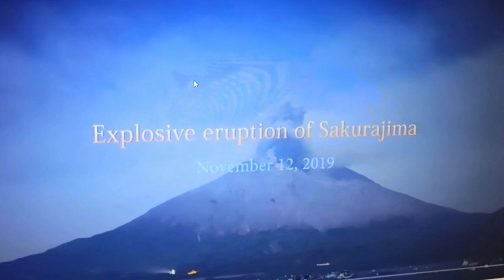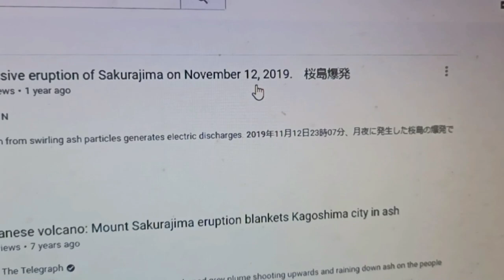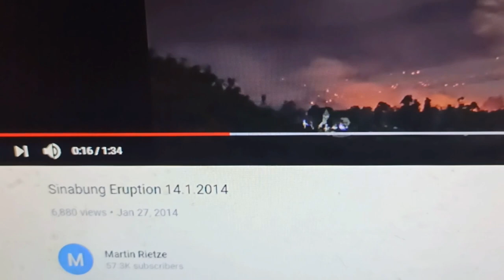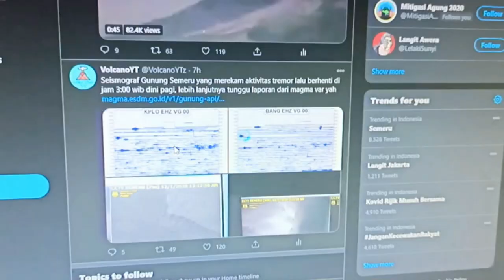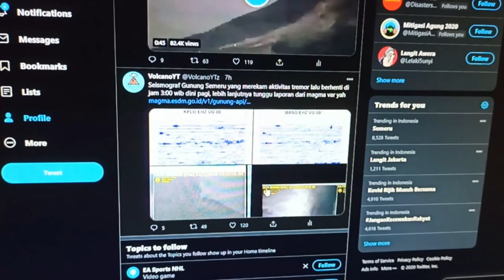(Cek Fakta) Telah terjadi Awan Panas Guguran di Gunung Semeru pada 01/12/2020 01:23 WIB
PRESS RELEASE Aktivitas Vulkanik G. Semeru – Jawa Timur, 1 Desember 2020
Gunungapi Semeru yang memiliki tipe strato dengan kubah lava, dengan puncak tertinggi Mahameru (3676 mdpl) Secara administratif terletak di Kabupaten Malang dan Lumajang, Provinsi Jawa Timur. Aktivitas G. Semeru saat ini tedapat di Kawah Jonggring Seloko yang terletak di sebelah tenggara puncak Mahameru yang terbentuk sejak 1913. Letusan G. Semeru umumnya bertipe vulkanian dan strombolian, berupa penghancuran kubah/lidah lava, serta pembentukan kubah lava/lidah lava baru. Penghancuran kubah/lidah lava mengakibatkan pembentukan awan panas guguran yang merupakan karakteristik dari G. Semeru.

Data pemantauan:
1.    Visual: selama 1 Oktober hingga 30 November 2020 gunung api terlihat jelas hingga tertutup kabut. Teramati asap kawah utama berwarna putih dan kelabu dengan intensitas tipis hingga sedang tinggi sekitar 50-500 meter dari puncak. Cuaca cerah hingga hujan, angin lemah hingga kencang ke arah utara, timur laut, timur, selatan, barat daya dan barat. Suhu udara sekitar 19-32°C. Erupsi terjadi menerus, menghasilkan kolom erupsi berwarna kelabu dengan tinggi maksimum 500 m dari atas kawah/puncak.
Guguran batuan dari arah puncak terjadi tidak menerus sejak 19 Oktober 2020. Pada 28 November terjadi kenaikan jumlah guguran secara signifikan diikuti oleh kejadian awan panas guguran  yang berasal dari ujung lidah lava dengan jarak luncur maksimum 1 Km ke sektor tenggara lereng. Pada 1 Desember 2020 mulai pkl. 01.23 WIB, teramati awan panas guguran dari kubah puncak, dengan jarak luncur 2 hingga 11 Km ke arah Besok Kobokan di sektor tenggara dari puncak G. Semeru.
2.    Kegempaan: Jumlah dan jenis gempa yang terkam selama 1 Oktober hingga 30 November 2020 didominasi oleh Gempa Letusan dengan rata-rata 40 kejadian per hari. Pada 20 November 2020 jumlah Gempa Letusan cenderung menurun, dan terjadi kenaikan pada jumlah Gempa Guguran. Gempa Hembusan terjadi rata-rata 10 kejadian per hari, sedangkan gempa-gempa vulkanik (Gempa Vulkanik Dalam, Vulkanik Dangkal, dan Tremor) terekam dengan jumlah sangat rendah

Analisis:
Pengamatan visual menunjukkan adanya kenaikkan jumlah gempa guguran dan beberapa kali awan panas guguran. Kenaikkan ini diakibatkan oleh adanya ketidakstabilan kubah lava di bagian puncak. Dari kegempaan hingga 1 Desember 2020 pukul 06.00 WIB didominasi oleh Gempa guguran dan beberapa kali Gempa awan panas guguran.

Potensi  bahaya:
Potensi ancaman bahaya erupsi G. Semeru berupa lontaran batuan pijar di sekitar puncak, sedangkan material lontaran berukuran abu dapat tersebar lebih jauh tergantung arah dan kecepatan angin. Potensi ancaman bahaya lainnya berupa awan panas guguran dan guguran batuan dari kubah/ujung lidah lava ke sektor tenggara dan selatan dari puncak. Jika terjadi hujan dapat terjadi lahar di sepanjang aliran sungai yang berhulu di daerah puncak.

Kesimpulan:
Berdasarkan hasil pemantauan visual dan instrumental, serta potensi ancaman bahaya nya, maka tingkat aktivitas G. Semeru masih ditetapkan pada  Level II (Waspada).

Rekomendasi:
Dalam status Level II (Waspada) agar masyarakat/pengunjung/wisatawan tidak beraktivitas dalam radius 1 Km dari kawah/puncak G. Semeru dan jarak 4 Km arah bukaan kawah di sektor selatan-tenggara, serta mewaspadai awan panas guguran, guguran lava, dan lahar di sepanjang aliran sungai/lembah yang berhulu di puncak G. Semeru. Radius dan jarak rekomendasi ini akan dievaluasi terus untuk antisipasi jika terjadi gejala perubahan ancaman bahaya.

Sumber data:
Kementerian Energi dan Sumber Daya Mineral
Badan Geologi
Pusat Vulkanologi dan Mitigasi Bencana Geologi